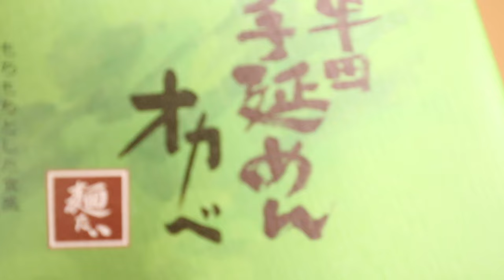ジャンくんもポンちゃんもたくさん水を飲んで健康に【Jean & Pont 3568】2024/07/01 保護猫ジャンけんポン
毎年届く手延べ麺をまたいただきありがとうございます。
夏の暑い時にはとてもおいしく食べやすいのが嬉しいです。
異常に暑い夏にはジャンくんとポンちゃんにもたくさん水を飲んでもらって健康を維持してもらいたい。
並んで飲んでる姿が可愛いです。